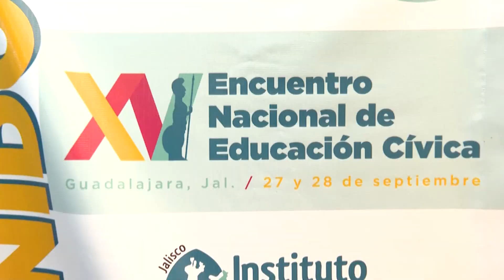Arranca en Guadalajara Encuentro Nacional de Educación Cívica | Jalisco Noticias